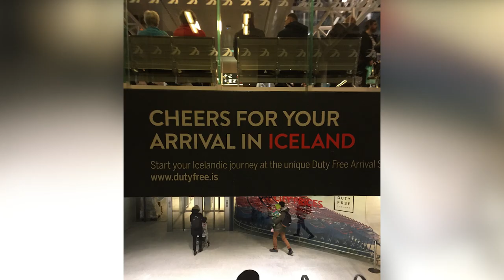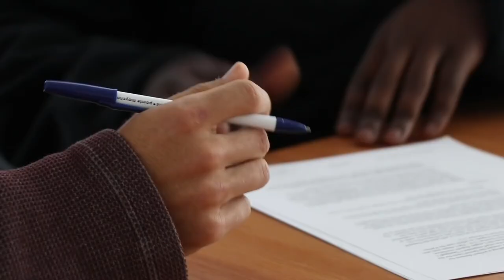THIS is the Easiest Country to Sign Your First Pro Contract in!!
About Me
Name: Matt Sheldon
Age: 29
Height: 6' 0"
Weight: 170 lbs
Nationality: USA
Job: Professional Soccer Player
Current Team: Charleston Battery
Current League: USL Championship (USA 2nd Tier)
Last Team: FC Tulsa
Previous Teams: Tulsa Roughnecks, Waterside Karori FC, Saint Louis FC, Orange County Blues, SG Kinzenbach
Position: RB/LB/RM